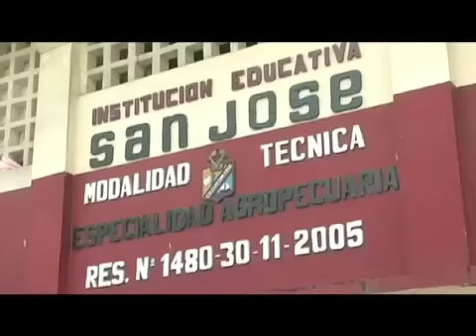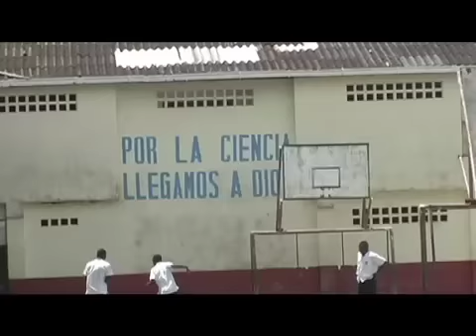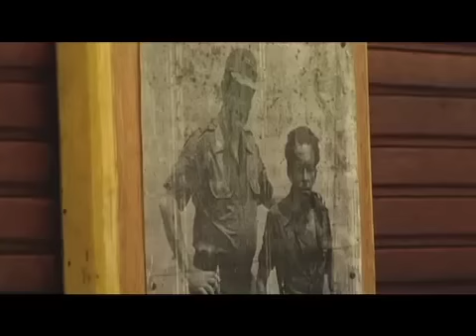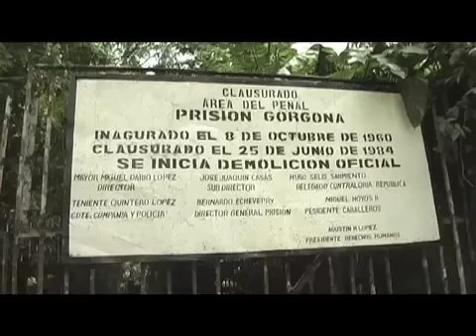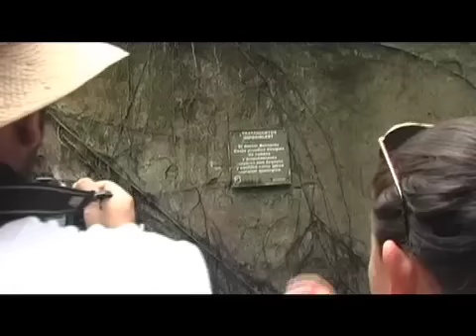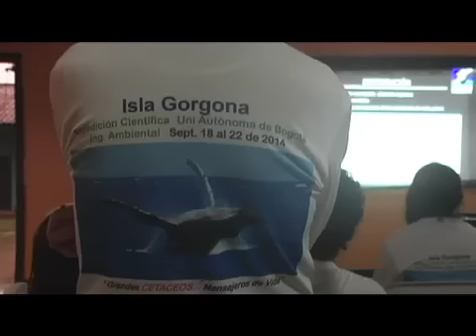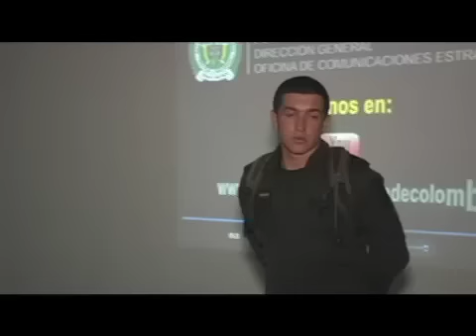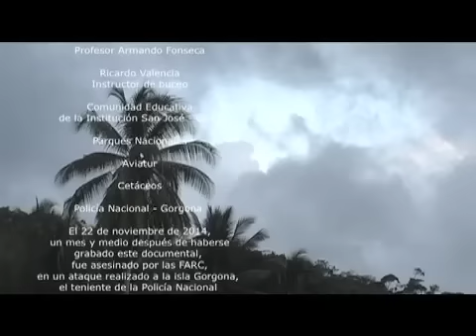Documental: Expedición Isla Gorgona